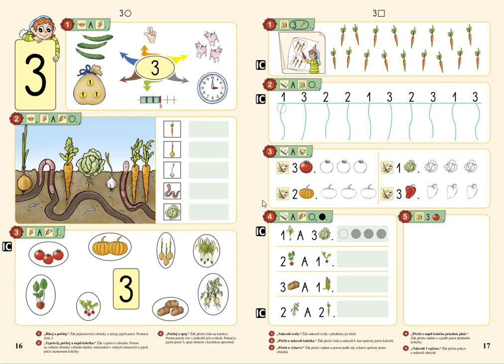Číselný obor do 3, MATÝSKOVA MATEMATIKA 1. DÍL - POČÍTÁME DO PĚTI, str. 17, cv.3